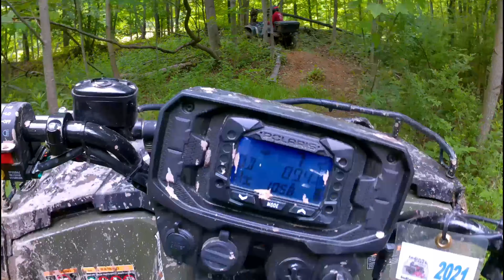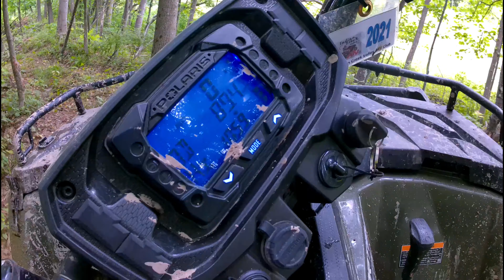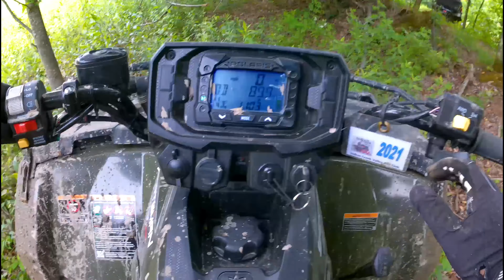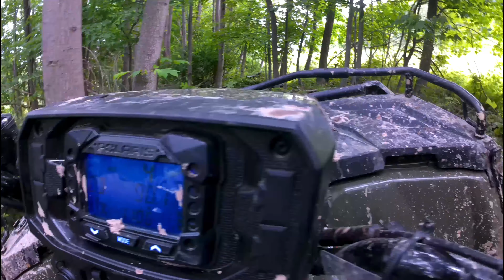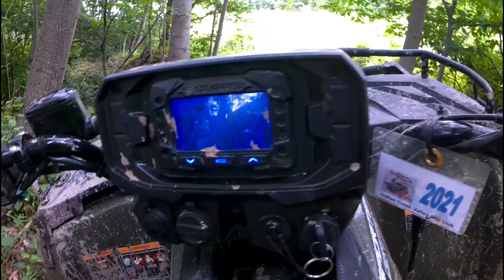2021 POLARIS 570 @ Indian Creek Valley on the Extreme Quad Trails. Video#9